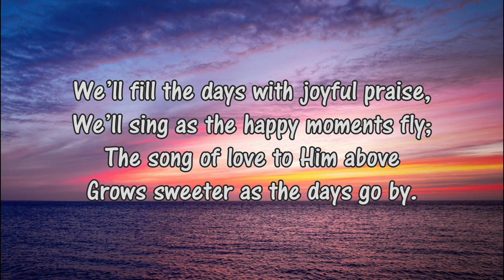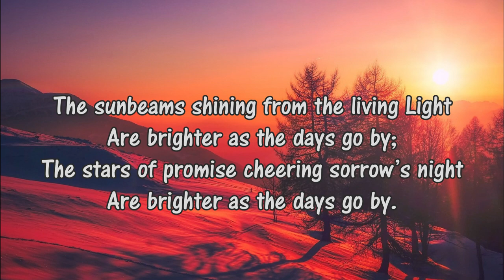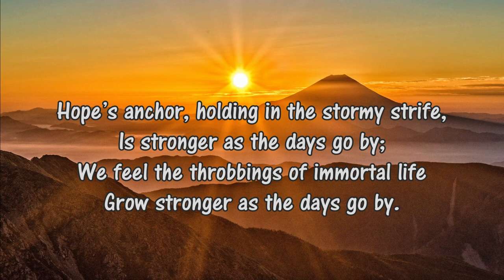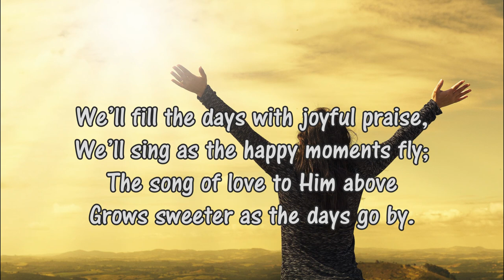The dear old story of a saviour's love - Hymn | Hymns with lyrics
I hope you are blessed by this hymn, if it's your first time listening this hymn, I encourage you to learn this and sing for God.

"The ability to sing is a gift of God, and He desires all to cultivate and use for his name's glory"

The goal of this ministry is to spread the light and love of God in this dark world through music and songs.
Support us through your prayers.